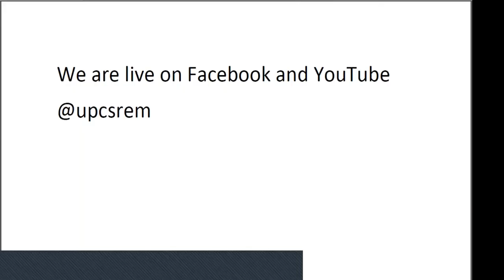UPCSREM Peace Day Conference Dr Rosyslyne Nojimu Yusuf's Speech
The Speech of The 3rd Speaker Dr. Rosyslyne Nojimu-Yusuf, Lecturer Educational Planning, Adeniran College of Education. At the just concluded Annual Peace Day Conference, 2020 (Online) of The Universal Peace Chaplains and Samaritan Rescue Mission (UPCSREM). in celebration of the International Day of Peace, September 21st.